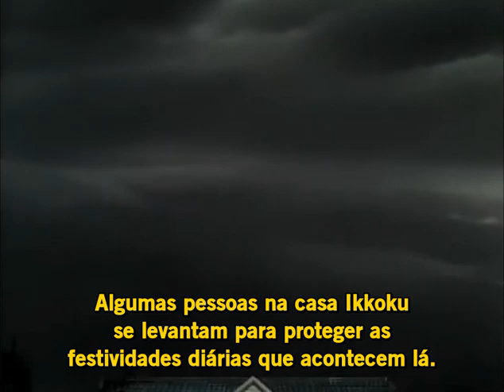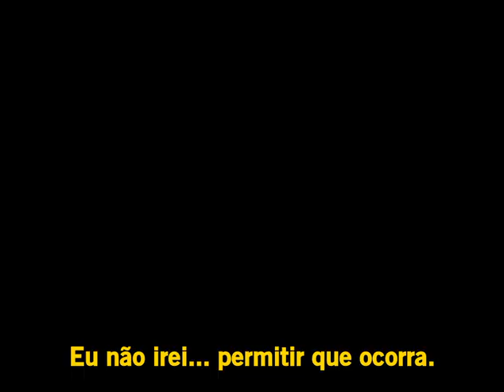Urusei Yatsura e Maison Ikkoku Kanketsu-Hen trailer nos anos 80